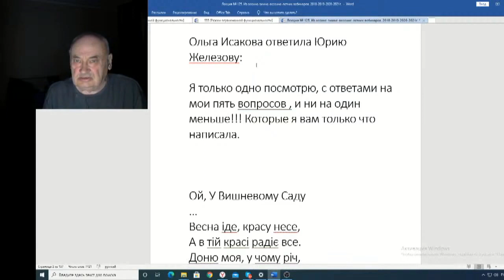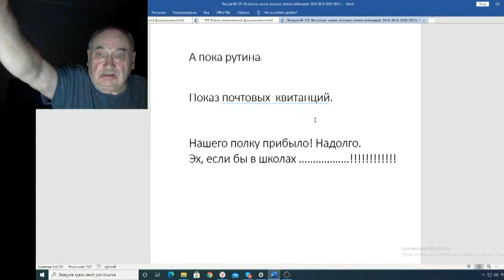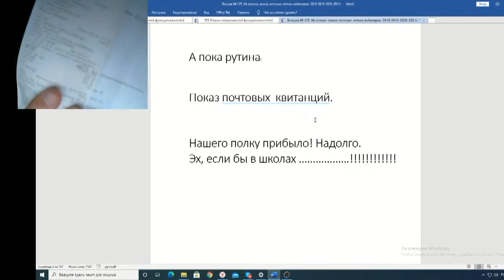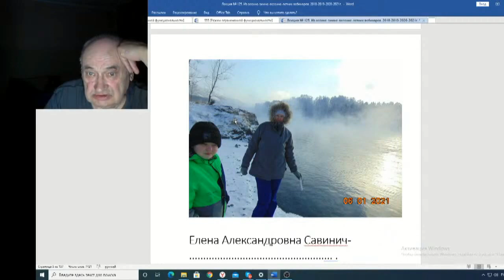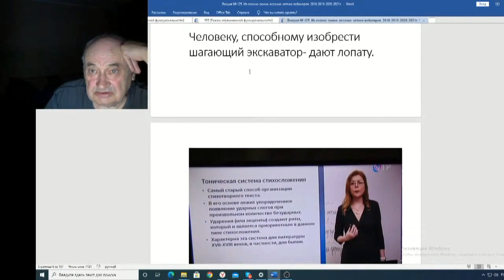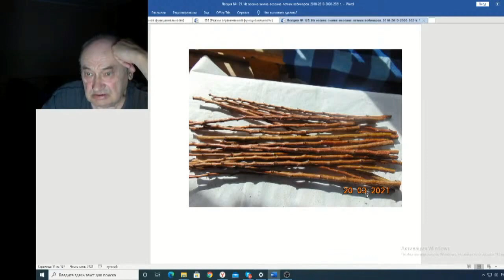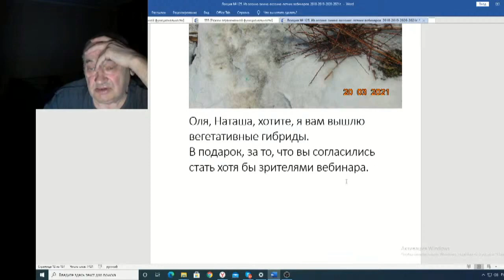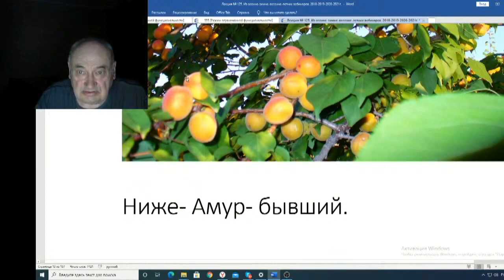Железов Валерий Вебинар 125 ч 2 Предложение дружбы Ольге Исаковой и Наталии Медведевой 1 ч